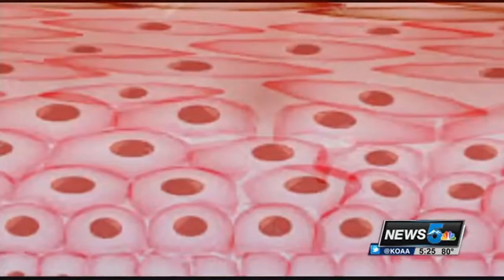Your Healthy Family: What are chronic wounds